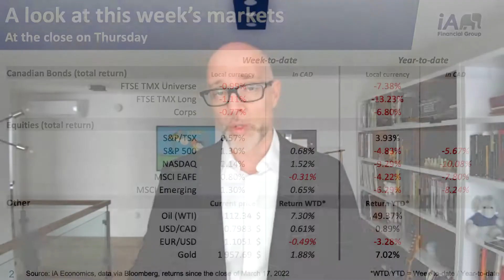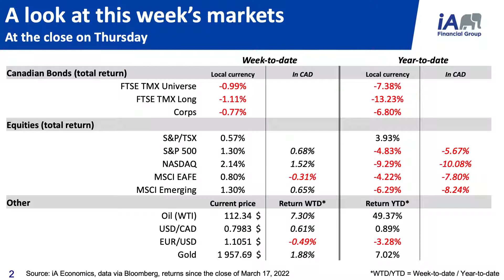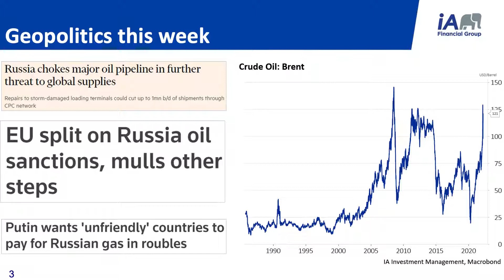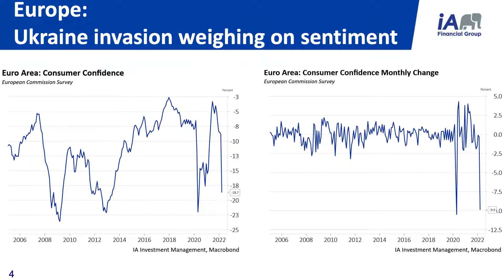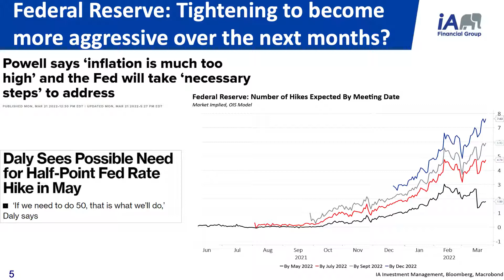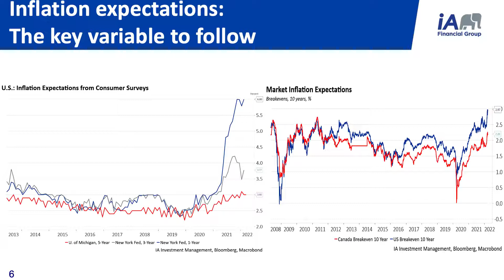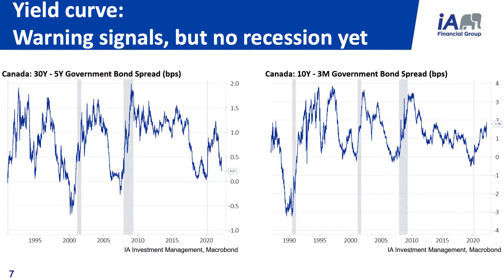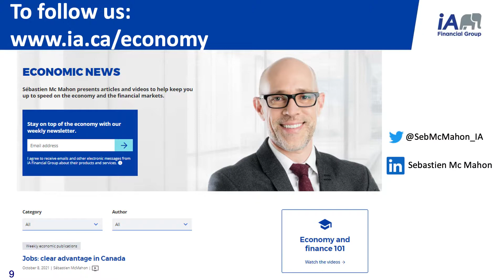The Fed is preparing to put both feet on the brakes | iA Financial Group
This week: the Federal Reserve about the accelerate the tightening of its policy in the coming months.